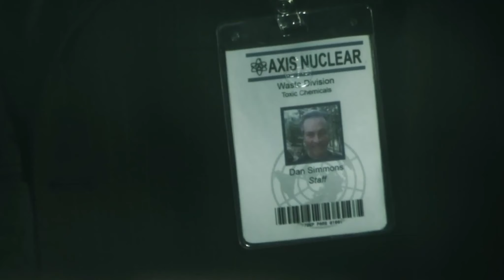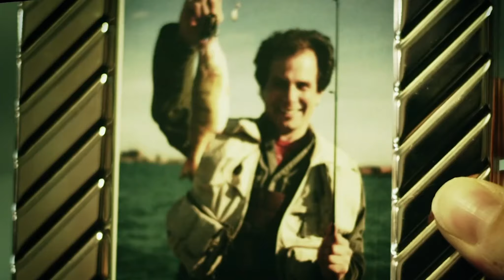I Hate Mosquito Men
Fun Fact: This video was filmed almost a year before being released. I really need to edit more efficiently.

I'm just too busy scratching these dang mosquito bites

Video based on Mosquito Man (2013)

Jim Crawley is having a really bad day. He gets fired from his job at the nuclear power plant, his car is towed, he discovers his wife is having an affair, then a kind man who saves his life turns out to be an evil scientist. Jim is abducted by the scientist and infected with a deadly mosquito-borne virus that is spreading across the planet. Turns out all those years of exposure to nuclear radiation and rabid mosquito DNA don't mix very well. Unfortunately for the scientist and anyone else whoever wronged Jim, vengeance comes in the form of the half man-half mosquito.